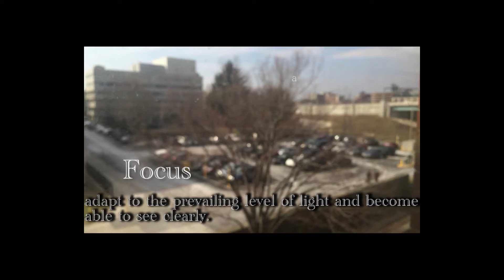nancy 10 sec